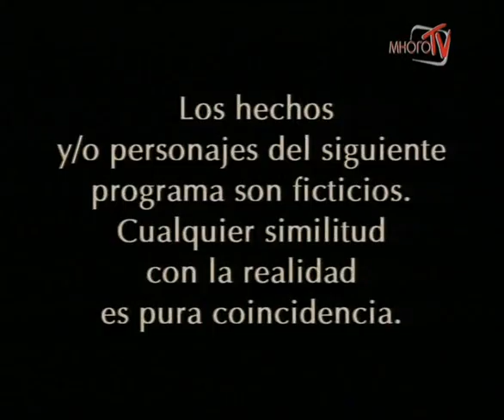Падре Корахе 038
Падре Корахе / Padre Coraje
Аргентина / Argentina (Pol-ka Producciones SA), 2004

Режиссёры:
Мартин Сабан
Себастьян Пивотто

В ролях:
Факундо Арана — Падре Хуан / Корахе
Нэнси Дуплаа — Клара Мария Геррико
Карина Зампини — Ана Геррико

Эухения Тобаль — Мерседес "Меча" Анжела Томини
Хавьер Ломбардо — Санто Томини
Нора Карпена — Элиза Барраса де Геррико
Марсело Косентино — Дарио Кастро
Леонор Бенедетто — Аманда Пасторино де Хауреги
Матиас Сантоянни — Фелипе Игнасио "Пипо" Хауреги
Фабиана Гарсиа Лаго — Ирма "Муда" Сальдивар де Хауреги
Луис Мачин — Фройлан Понсе
Джулия Кальво — Мезина Кортес
Рауль Риццо — Мануэль Адольфо Коста
Федерико Оливера — Орасио Коста
Фабио Ди Томазо — Лаутаро Теодоро Коста
Мелина Петриэлла — Лурдес "Нена" Берналь Понсе де Коста
Мерседес Фунес — Нора Кандида Понсе
Эрика Валлнер — Марсия Краусс
Эухения Герти — Мария Тереза ​​«Тете» Андраде
Роберто Вальехос — Педро Франсиско Олмос Рей / Сантьяго
Эктор Ногес — Энрике Гусман
Патрик Арельяно — Фернандо «Нандо» Гусман
Хорхе Лазаро — Эскобар
Серджио Суррако — Родольфо Пуртале